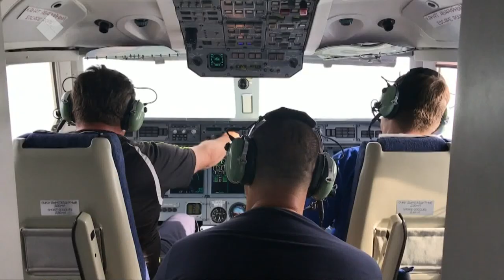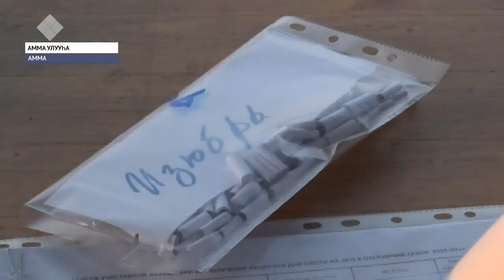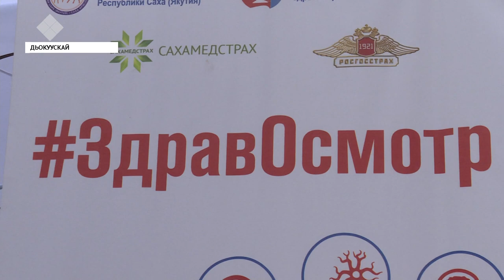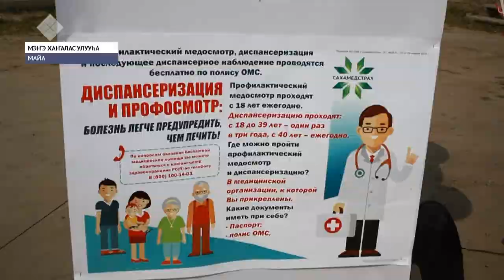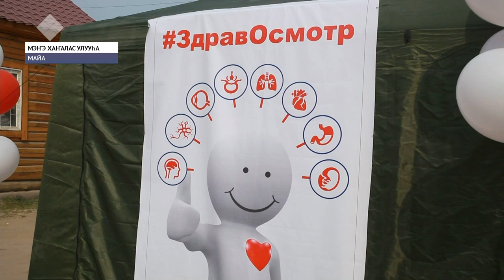«Саха сирэ» информационнай биэрии. Атырдьах ыйын 02 күнэ, 20:30 ч